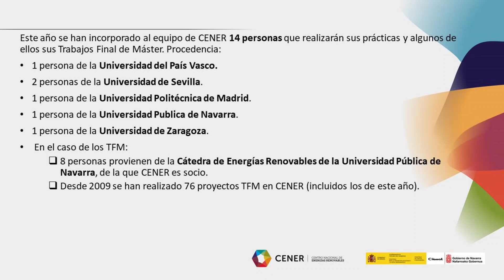Becarios CENER 2023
Este año se han incorporado al equipo de CENER 14 personas que realizarán sus prácticas y algunos de ellos sus Trabajos Final de Máster. Procedencia:
1 persona de la Universidad del País Vasco.
2 personas de la Universidad de Sevilla.
1 persona de la Universidad Politécnica de Madrid.
1 persona de la Universidad Publica de Navarra.
1 persona de la Universidad de Zaragoza.
En el caso de los TFM:
8 personas provienen de la Cátedra de Energías Renovables de la Universidad Pública de Navarra, de la que CENER es socio.
Desde 2009 se han realizado 76 proyectos TFM en CENER (incluidos los de este año).
¿Quieres conocerl@s? Mira le vídeo